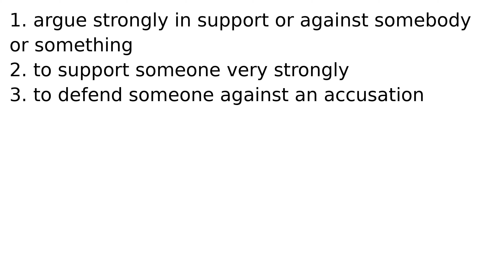take up the cudgels